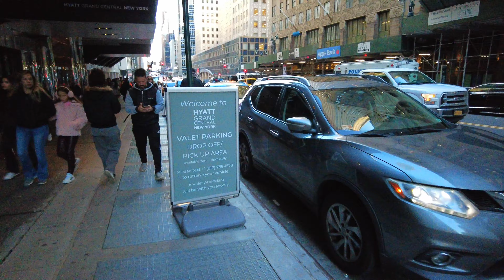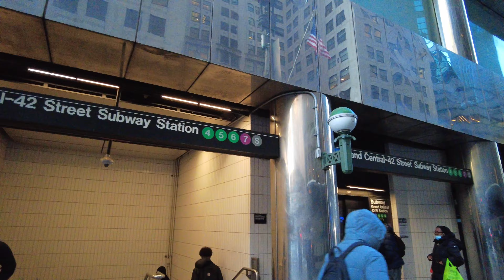Grand Central Station - Still Stunning and Grand | 4K Walking Tour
🌐 Grand Central - Still Stunning and Grand

📖 Overview
Grand Central Terminal is a historic train station in New York City, located at 89 E 42nd St, New York, NY 10017. It is one of the most-visited destinations in NYC, attracting approximately 750,000 visitors every day. The station is a National Historical Landmark and is known for its stunning Beaux-Arts design. Grand Central Terminal is a center for transit, architecture, shopping, and dining, and is home to a variety of shops, restaurants, and markets. Visitors can take a guided tour of the terminal and uncover the secrets of Vanderbilt Hall, the Whispering Gallery, the Grand Central Clock, and more. The terminal is accessible via the 4, 5, 6, 7, and S subway lines, the M101, M102, M103, M1, M2, M3, M4, Q32, and M42 buses, and the Hudson, Harlem, and New Haven lines on Metro North.

📸 Gear
Camera - DJI Pocket 2
Lens - Freewell
Image Editor - Pixlr
Elements - Envato